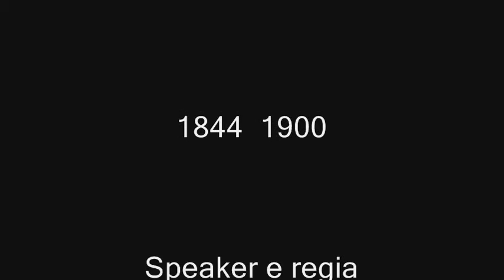Nietzsche ditirambi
Tratto da Ditirambi di Dioniso